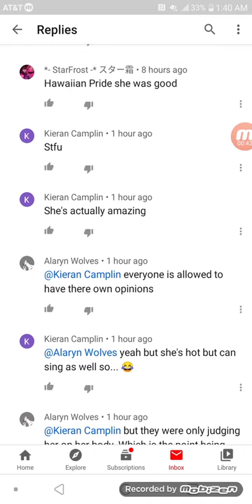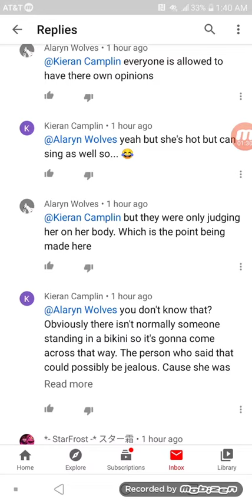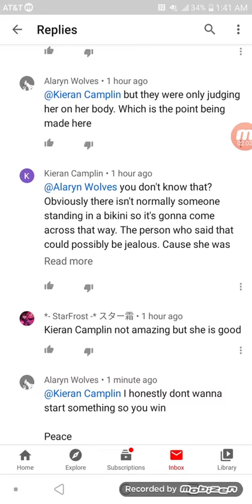Debate in the comments